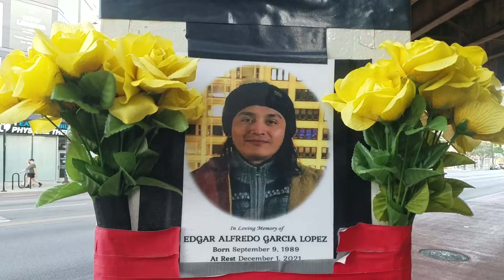RIP LITTLE BROTHER! Edgar Alfredo Garcia Lopez!